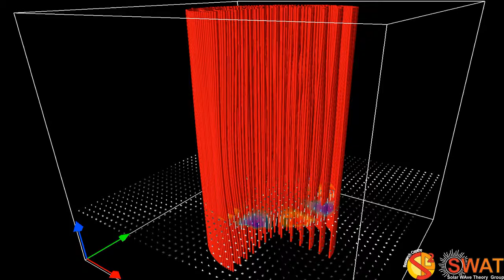Magnetic Fluxt Tube - Fluting Mode 4 - Slow Branch 1 - Horizontal Cut